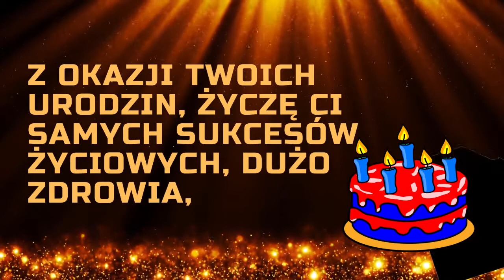Joanna 🎂 Życzenia urodzinowe 🎂 Wszystkiego najlepszego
Życzenia urodzinowe dla Joanny (Asi).
Joanna (Asia) 🎂 Wszystkiego najlepszego z okazji urodzin 🎂 Urodziny? Imieniny? Inne okoliczne święto?